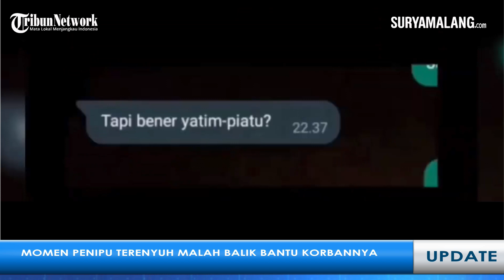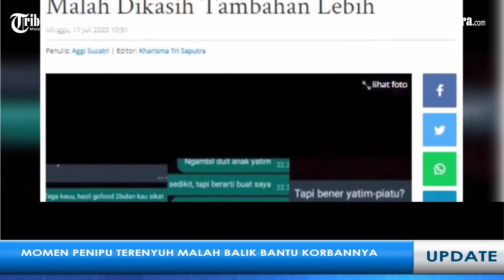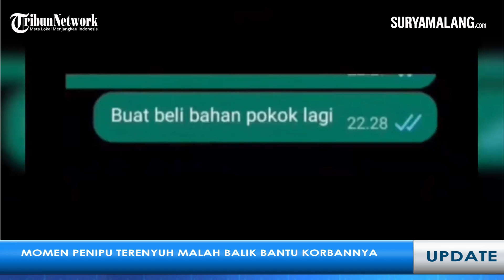MASIH PUNYA HATI, Penipu Kembalikan Uang dan Beri Bonus Pada Korbannya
Namun setelah itu, si penipu justru meminta maaf, mengembalikan uang, bahkan menambahkan duit kepada korban yang ternyata anak yatim.

Kisah tersebut dibagikan oleh pemilik akun TikTok @masnasgor beberapa hari lalu.